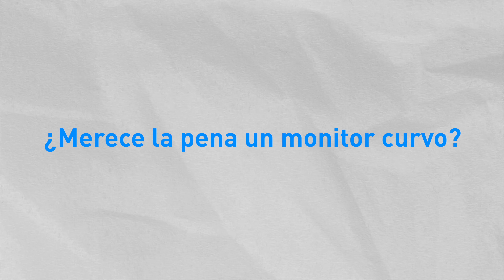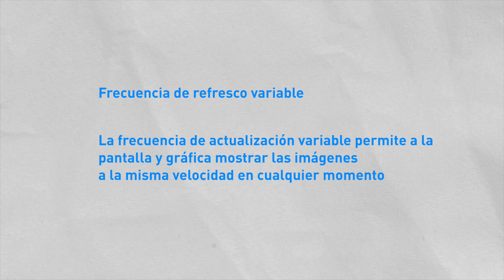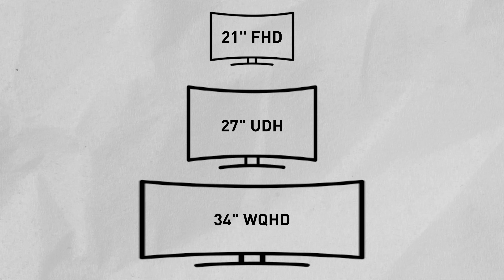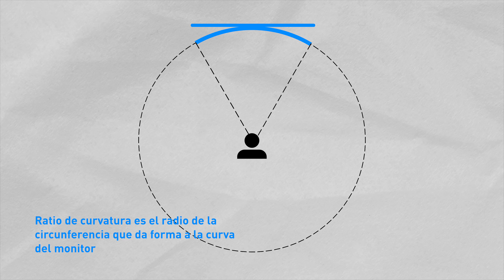El MEJOR MONITOR CURVO: ¿cómo elegirlo?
Los monitores curvos aportan ventajas y te contamos cómo elegir el mejor modelo según tus necesidades y presupuesto.